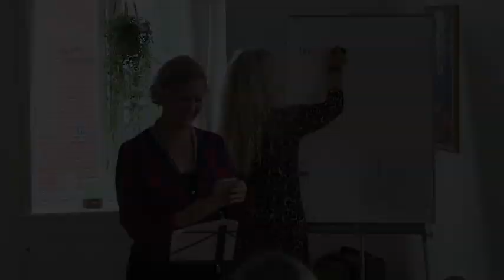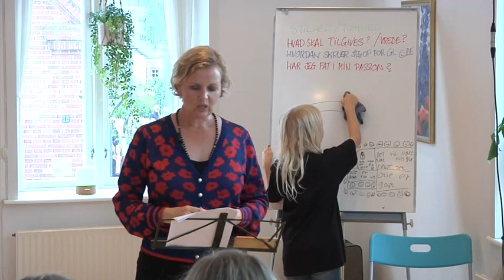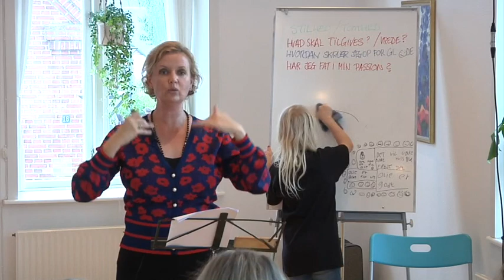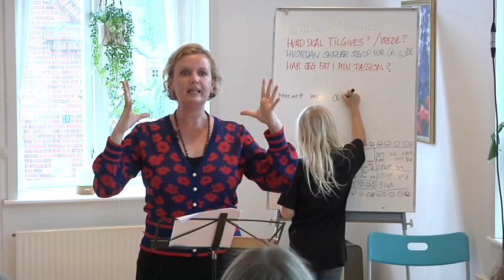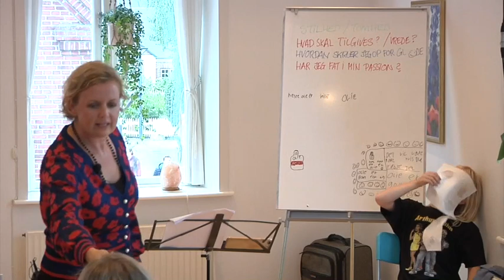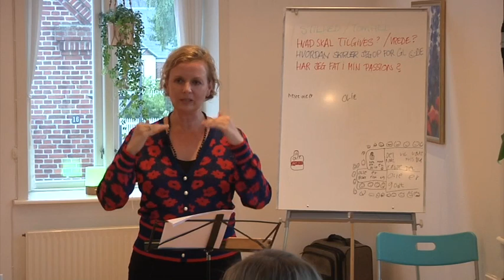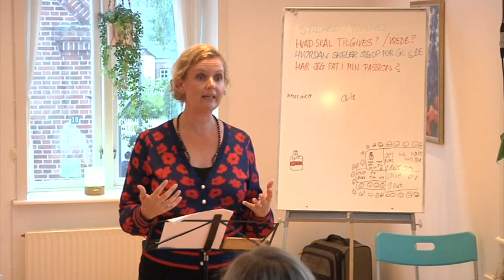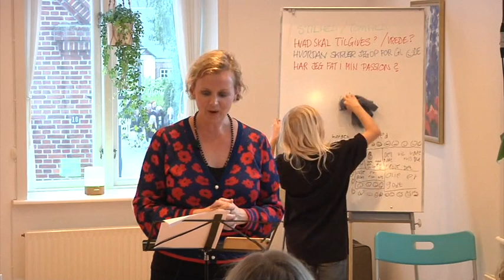Essentielle olier og følelser, Christine Eilvig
WORKSHOP OM ESSENTIELLE OLIER OG FØLELSER

Denne optagelse er fra Fanø den 10. juli 2019. Jeg gennemgår, hvordan de mange olier kan anvendes til at transformere følelser, vi gerne vil slippe, og hvordan de kan være med til at booste følelser, der er i tråd med alt det, vi gerne vil skabe mere af.

Fra den lave bevidsthed reagerer vi udelukkende på vores følelser, og derfra ender de med at skabe en del udfordringer for os. Følelser skal op og ud. De skal mærkes og cirkuleres, ellers ender de i kroppen og kan i sidste ende skabe en lang række fysiske udfordringer for os.

Bella var med og endte med at få Peppermint i øjnene, hvilket skabte en del tumult. Jeg har valgt at dele det hele alligevel, fordi der er noget autentisk og kærligt over de mange partikler. Hun elsker olierne og insisterer på at komme med til alle workshops, hvor hun altid sidder helt i front. Så sødt.